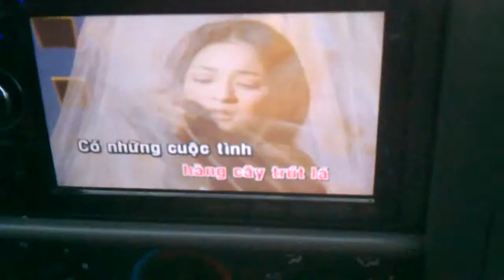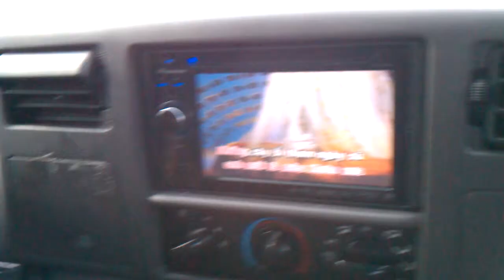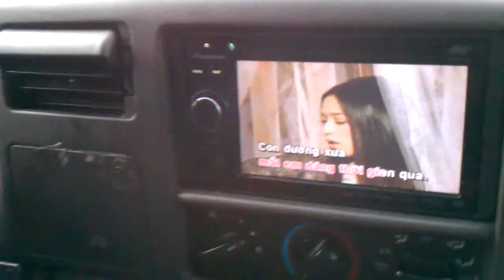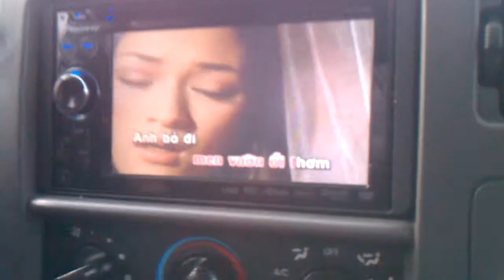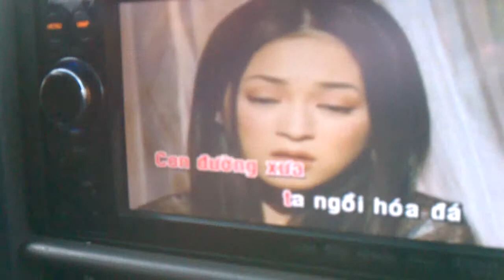VIDEO0055 harry co nhung cuot tinh